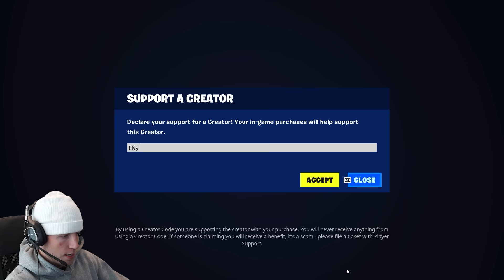Planes came back to Fortnite...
new og fortnite season 7 with fortnite canons and planes

we play the new fortnite update og season 7 fortnite battle royale map with planes and canons and fortnite combat shotgun